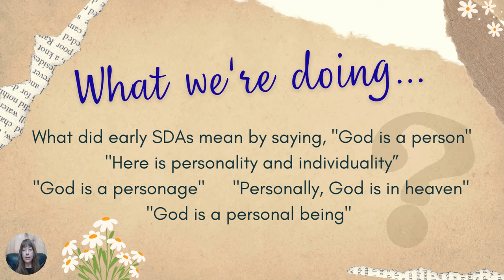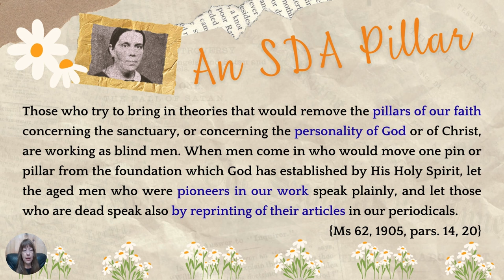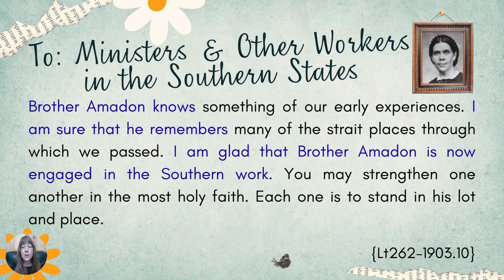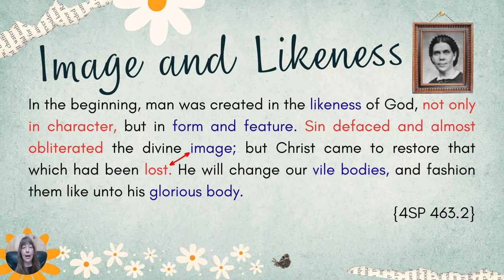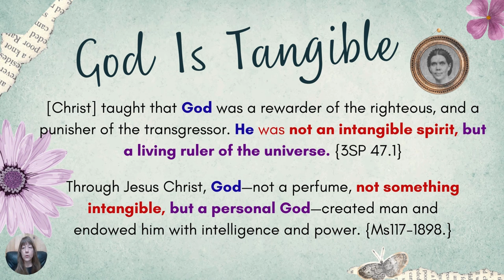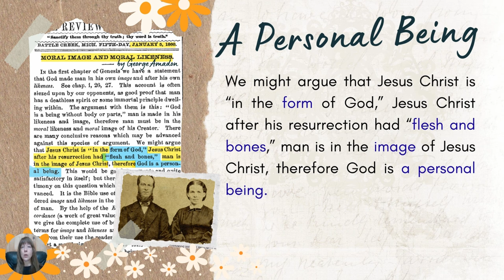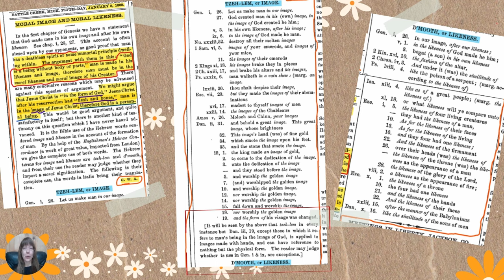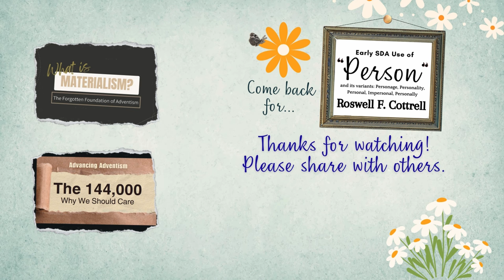Bodily In the Image of God - Personality of God, SDA Pillar Doctrine | Ellen White & George Amadon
Ellen White said the Personality of God is one of the pillars of the SDA faith, and that this doctrine is everything to us as a people. Not only that, she said spiritualistic theories of God, followed to their logical conclusion, sweep away the whole Christian economy. Based on this statement, it's easy to see why she would say this subject is everything to us as a people.
In this video, we consider a few of her statements that explicitly endorse the understanding of the aged men who were pioneers in our work upon the pillars of our faith. George Amadon was one of those aged pioneers when she made this statement, so in this episode, we take a look at one of his articles wherein he addresses what it means for God to be a personal being. In so doing, we first look at a few statements from Ellen White so that we can see what she meant by saying that very same thing "God is a personal being" and we find that both she and G. W. Amadon understood that God is a tangible being with a body and parts - in contrast with the view held by their opponents that God is intangible without body and parts.
One reason this is such an important topic at the present time is that this pillar SDA doctrine has been removed; in its place, the modern SDA church now teaches that God is not restricted to a physical bodily existence - in other words, not bound by time and space. As we cover in the talk, this view of God is what the early SDA pioneers (including Ellen White) met time and again when countering spiritualistic theories of God and this spiritualistic view is actually atheistic in its nature because a being like that is entirely devoid of an existence. This is why spiritualistic portrayals of God sweep away the whole Christian economy. They virtually destroy the Lord God Himself.

Image of George and Martha Amadon, Courtesy of The Ellen G. White Estate Inc.
Images of SDA periodicals Courtesy of Adventist Archives.

George W. Amadon's article "Moral Image and Moral Likeness" in The Advent Review and Sabbath Herald, Vol. 15, No. 7, January 5, 1860, p. 52

1909 General Conference Bulletin "One of Our Oldest Pioneers"

CHAPTERS
0:00 Intro, "Everything To Us As A People"
1:14 What We're Doing - Please Think About This
2:47 Let The Aged Men Who Were Pioneers Speak
5:31 George Amadon was One of the Aged Pioneers in 1905
7:00 George Amadon Understood This Pillar Doctrine
7:30 Letter 262-1903 "To Ministers and Other Workers in the Southern States"
11:11 What We Can Learn From Lt262-1903
16:13 George Amadon - A Relevant Biographical Snippit
17:52 Ellen White, Image and Likeness of God, 4SP p. 463
20:39 Ellen White, Image and Likeness of God, Ed. 20
22:51 Ellen White, God is a spirit, yet He is a personal being Ed. 131
23:36 Ellen White, The Personality of God is Everything to Us as a People Lt300-1903
24:01 Ellen White, Spiritualistic Theories of God Sweep Away the Whole Christian Economy Lt242-1903
24:22 Ellen White, Spiritualistic Theories are Atheistic Lt242-1903
24:27 Ellen White, God is Tangible, not Intangible (i.e. a personal being)
27:39 "Before Spirit Was Spiritualistic"
29:10 "Moral Image and Moral Likeness" by G. W. Amadon
41:10 Conclusion
41:50 Next Time - Sneak Peak at how R. F. Cottrell used the phrase "personal appearance"